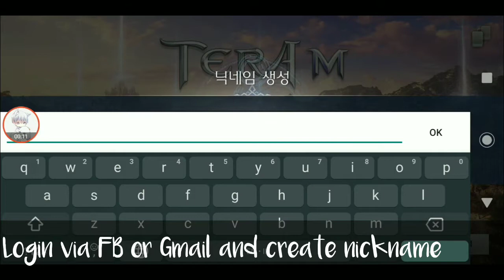[Android]Netmarble Games ~ Tera M KR - Similar but not same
Hello everyone, now I play Tera Mobile.
 For players who are busy of work might be suitable to play this game because it is semi auto.
 For graphics still OK and cool character, but gender lock.
 When choosing a class,also you can check costumes, pets, accessories,and others.

 Language: Korean
 Genre: MMORPG

 Tested:
 Android: Mi A2
 APK size: 166 MB
 Data size: 2.09 GB
 Total size: 2.27 GB

 * It is recommended to use Korea VPN to download data because I tried without VPN notifications often to continue downloading.

Can be downloaded in the PlayStore (using Korean VPN) or download via QooApp.

 If you don't have QooApp yet, install it first and download Tera M.

Tera Mobile via Playstore ( VPN Korea )
Korea Version :

Tera Mobile via QooApp
Korea Version :